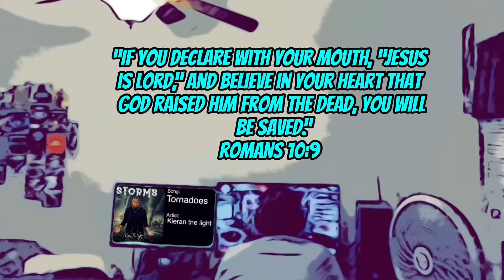IM BACK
Hey guys, I know I've been gone for a while and I don't have any excuses for this but I'm glad to be back and making videos again. I hope ya'll enjoyed this video of me playing a lot of different games like Fortnite, Rainbow six extraction, The Division, Tamarin, Minecraft, and Lego Star wars the Skywalker saga.

OUTRO MUSIC
Artist: Kieran the light
Song: Tornadoes
Album: Storms

Jesus loves ya'll so much that he died on the cross so you may be cleansed of our sins and God rose him from the dead 3 days later. It isn't just a religion it is a relationship with God. God knows about life and seeks to help you and free you from the evil that seeks to destroy you because he is the way, the truth, and the life. This world is full of deception's from satan, do not let him turn you away from Gods love.